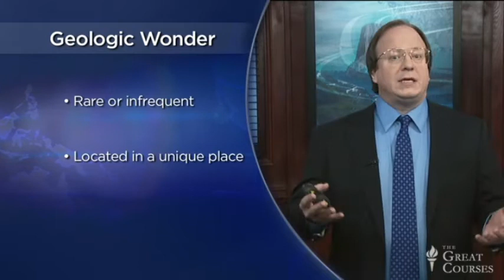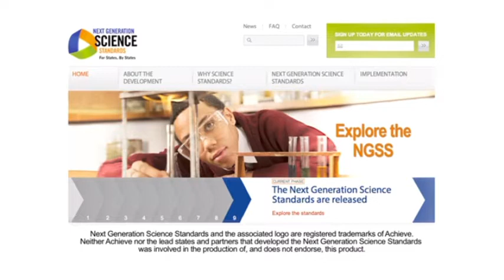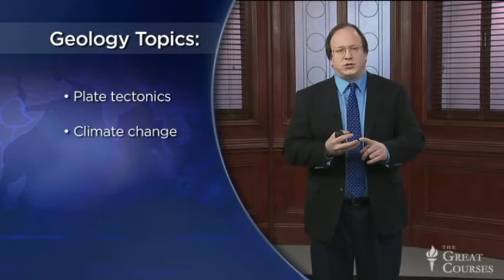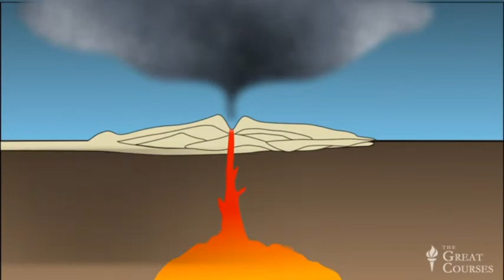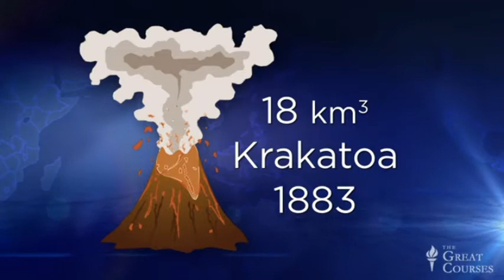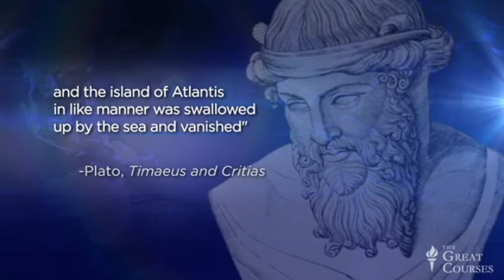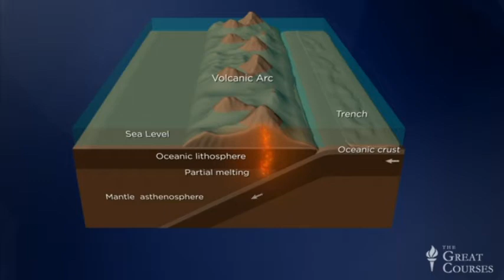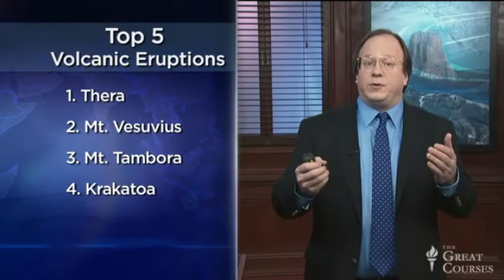Geological Wonders | SANTORINI—Impact of Volcanic Eruptions - 1/36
The World's Greatest Geological Wonders - Lectures
SANTORINI—Impact of Volcanic Eruptions - 1/36
Your Lecturer:
Michael Wysession Ph.D.
Geophysics - Northwestern University
Associate Professor - Earth and Planetary Sciences - Washington University in St. Louis.